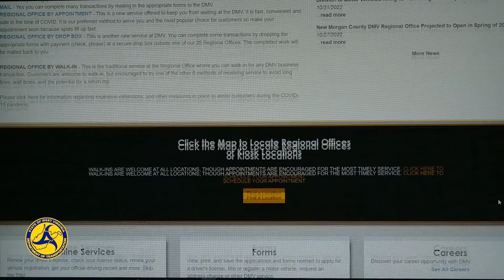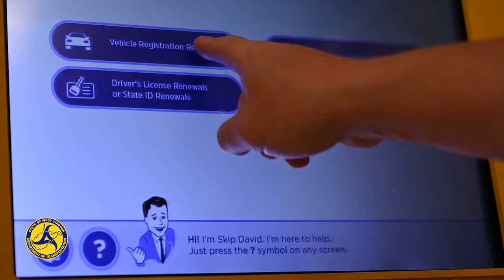West Virginia Division of Motor Vehicles: Innovative and Guest-Friendly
West Virginia Division of Motor Vehicles continues to become more innovative and guest friendly; with shorter wait times and more online services including online knowledge tests.  As Everett Frazier, Commissioner, says, "Set down, buckle up and hang on - West Virginia DMV is moving forward!"